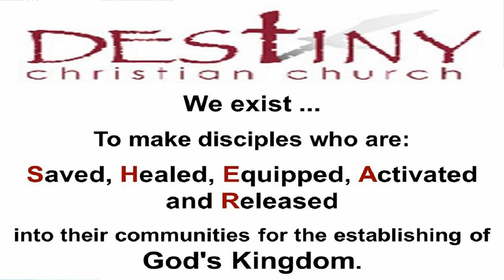Reforming The Church - Ben Johnston.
Reforming The Church - Ben Johnston - 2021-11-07.